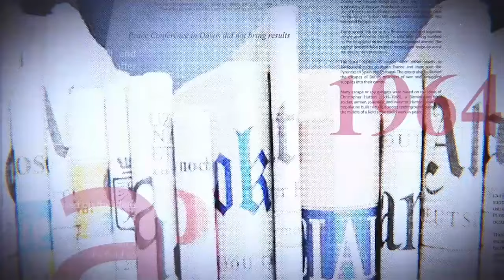URGENT : FATSHI CHANGERA LA CONSTITUTION : UNE COMMISSION À PIED D'ŒUVRE TRÈS BIENTÔT !!!